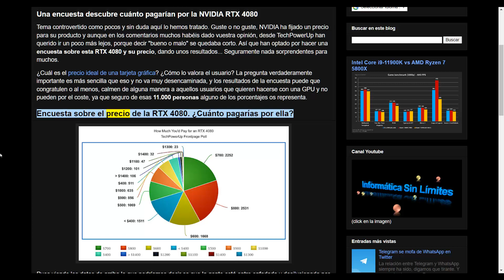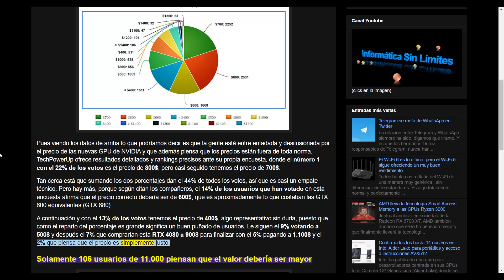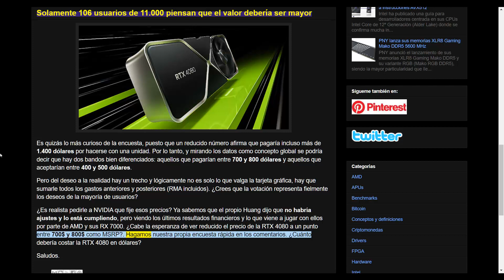Una encuesta descubre cuánto pagarían por la NVIDIA RTX 4080